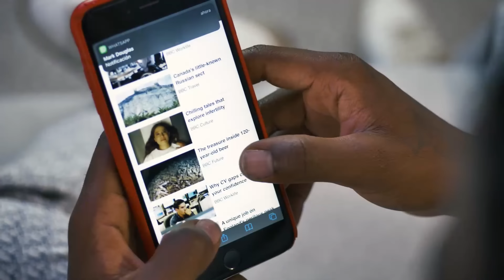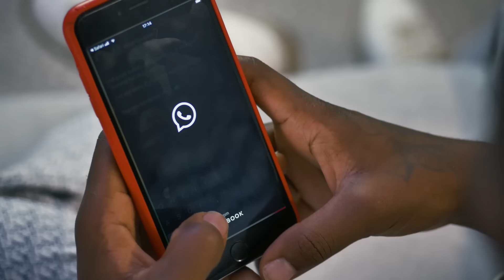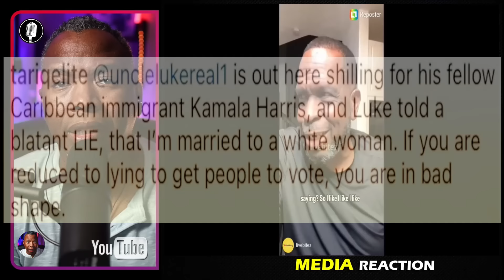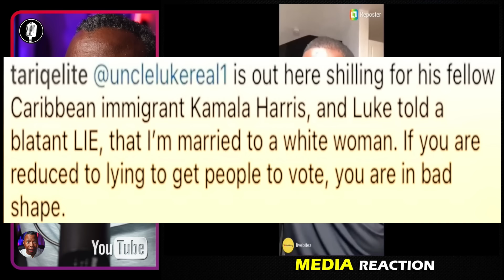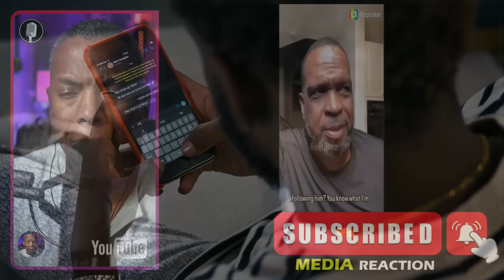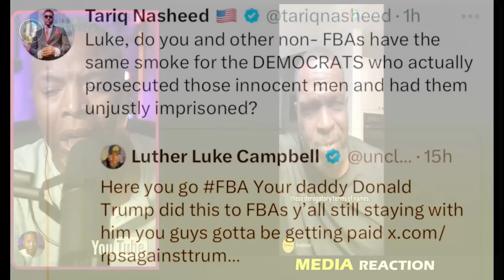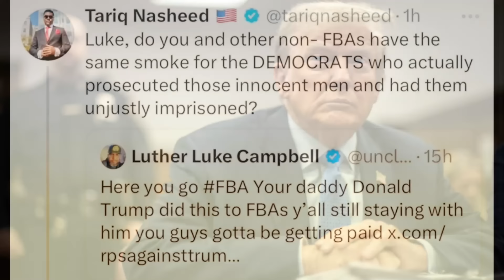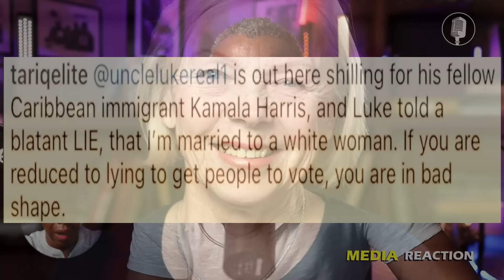Uncle Luke Disrespects FBA And Tariq Nasheed Claps Back - Reaction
Uncle Luke Disrespects FBA And Tariq Nasheed Claps Back - Reaction. This video is about Uncle Luke of  2 Live Crew dissing FBA and  Tariq Nasheed responding to Uncle Luke video statement in which Uncle Luke believes FBA and those like Tariq Nasheed who spend time on Twitter or X spaces are dividing the Black community. Tariq Nasheed claps back on Twitter or X spaces at Uncle Luke.

Free Music for Videos 👉 Music by solukewarm! - who's that? (feat. David Ike & Levi Hayes)